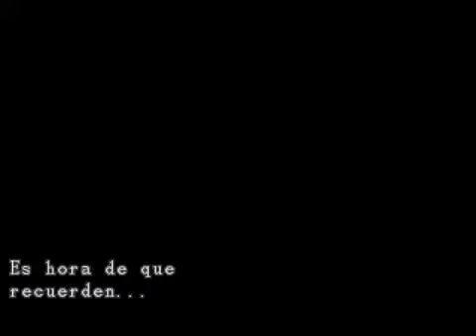Resident Evil 3 - The Mercenaries Mikhail Rank A - Score 2667 (1/3)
The Mercenaries - Operation: Mad Jackal - Mikhail